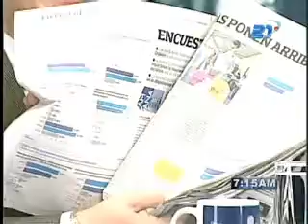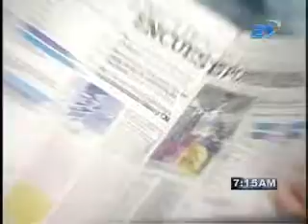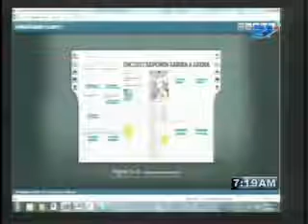RESUMEN DIALOGO ESPECIAL 24 FEBRERO 2012